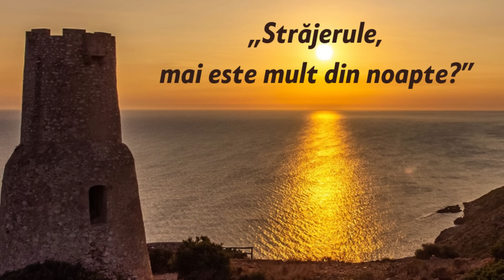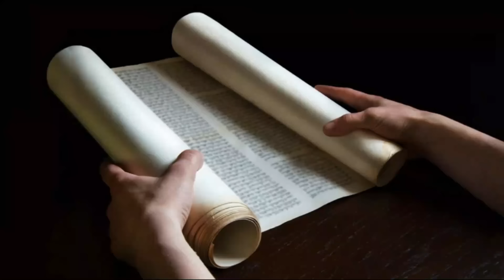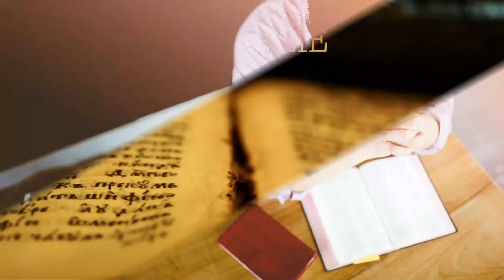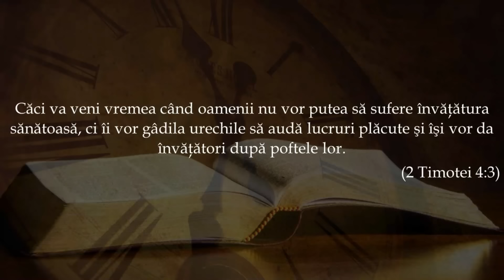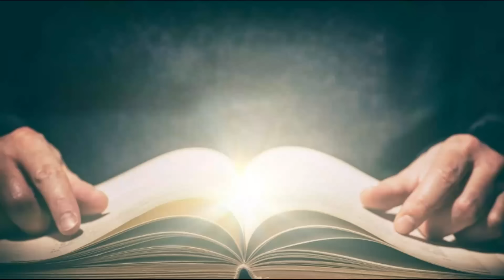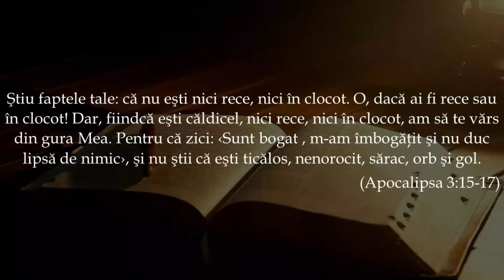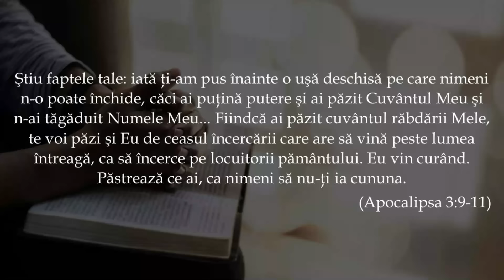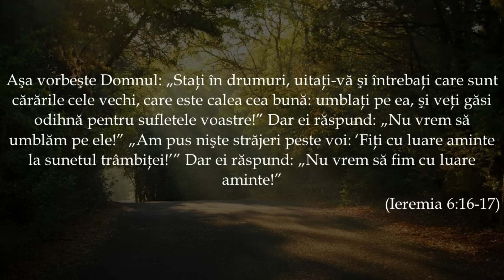Străjerule, mai este mult din noapte?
Mai este mult din noaptea morală și spirituală a acestei lumi?... Cât de aproape este revenirea Domnului?... Un răspuns biblic la aceste întrebări pe care ni le punem tot mai des.